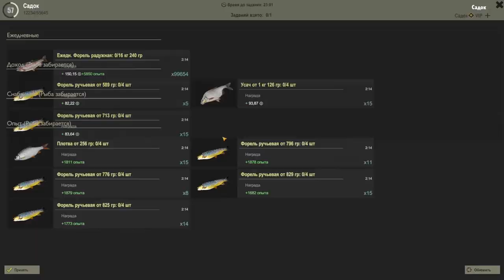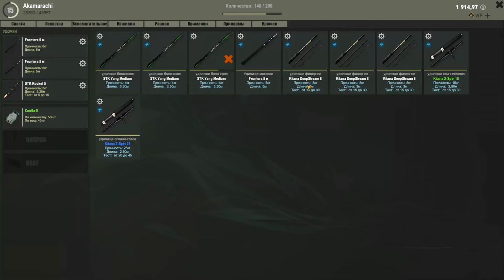theFisher Online Разведка боем на реке Сан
Я наконец взял новый уровень и отправился разведывать реку Сан, очень хорошая река, мне понравилось все в ней, начиная от живописных мест и заканчивая клевом, он тут просто волшебный, смотрите мою разведку боем на реке Сан и сами сможете почувствовать всю эту атмосферу.

СИСТЕМНЫЕ ТРЕБОВАНИЯ
МИНИМАЛЬНЫЕ:
ОС: Windows 7
Процессор: intel i5
Оперативная память: 2 GB ОЗУ
Видеокарта: GF640
DirectX: Версии 10
Место на диске: 2 GB
РЕКОМЕНДОВАННЫЕ:
ОС: Windows 7
Процессор: intel i7
Оперативная память: 4 GB ОЗУ
Видеокарта: GF1060
DirectX: Версии 11